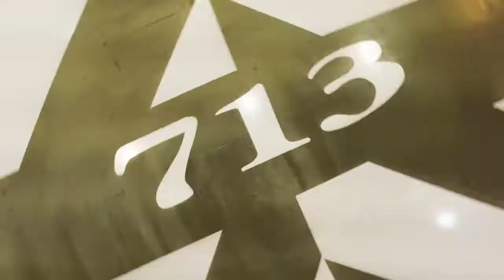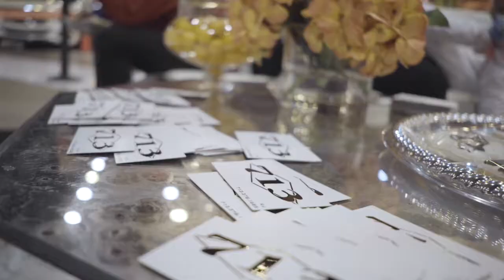ＯＦＦ /// 713®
This 1 of 1 OFFWHITE exhibit was definitely a team effort. Every year, Every carshow we’re trying to set the bar higher!
The entire 713 squad came to win ➖